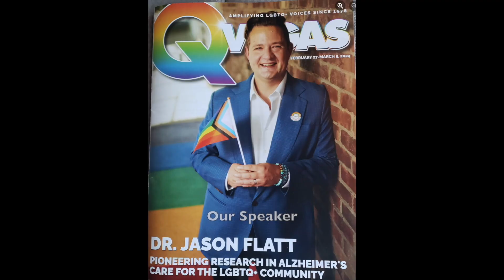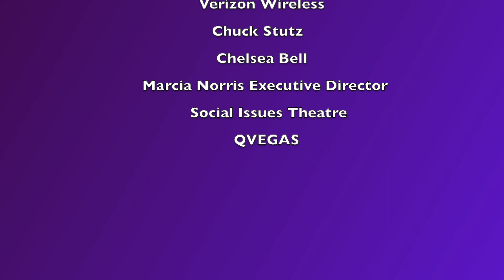Social Issues Theatre Raising Dementia and Caregiver Awareness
A Wine Pairing Fundraiser was held at Scotty's Restaurant and Lounge to support Social Issues Theatre's efforts in raising dementia and caregiver awareness through their musical dramedy The Wonderful World of Was and workshops and talkbacks.
Recording artist: Patrice Isley
JYC Family Importers
Verizon Wireless
QVEGAS
Chelsea Bell
Scotty's Restaurant